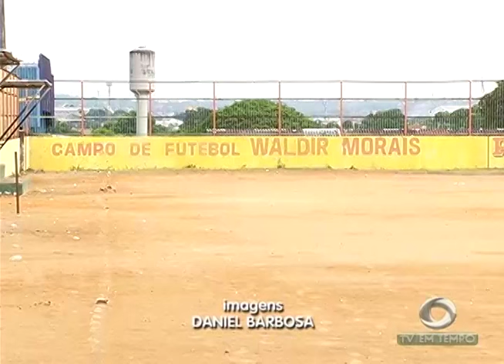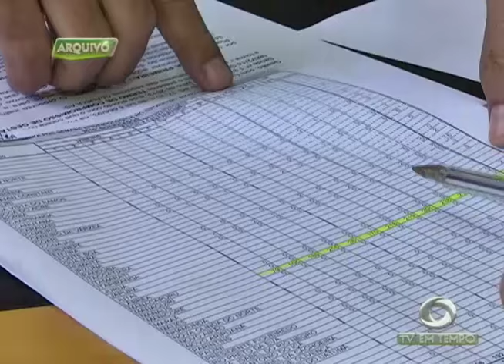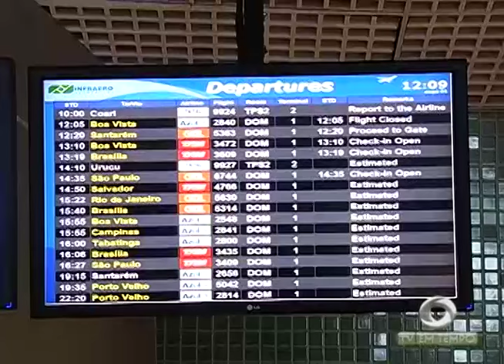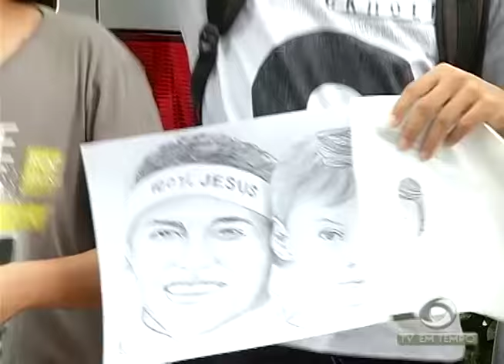Ingressos para Treino do Brasil acabam bem rápido e torcedores reclamam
02º BLOCO JORNAL 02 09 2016 - Ingressos para Treino do Brasil acabam bem rápido e torcedores reclamam